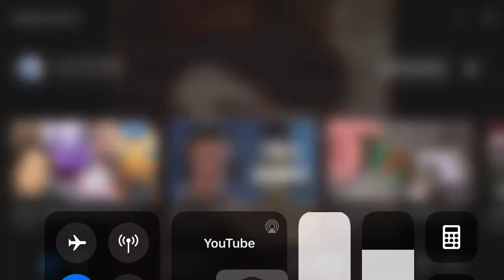Dawko sings Dama Da Ne